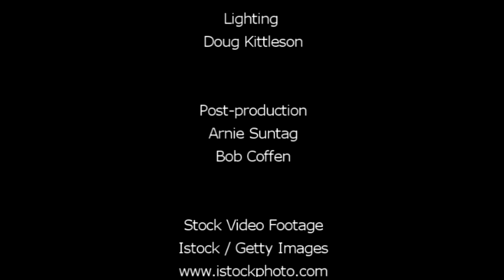"The Mystery of Iniquity" by Steve Hamous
Mr. Hamous looks into the meaning of "iniquity" in the Bible and what it means for our relationship with Christ.